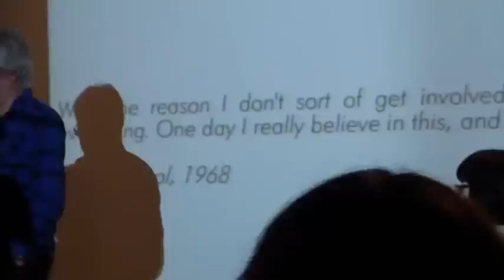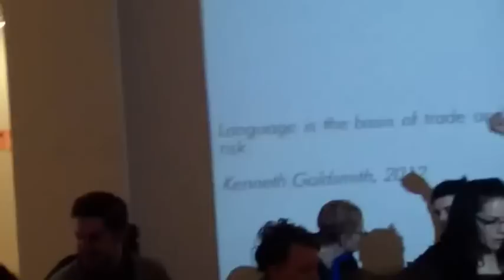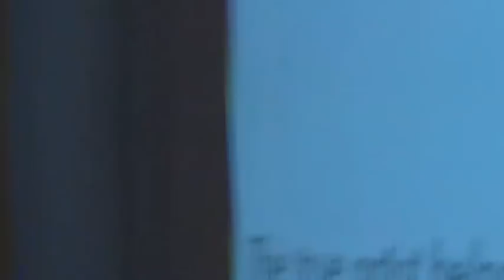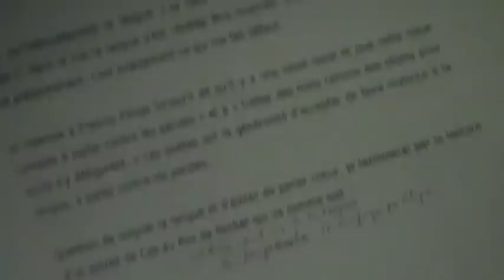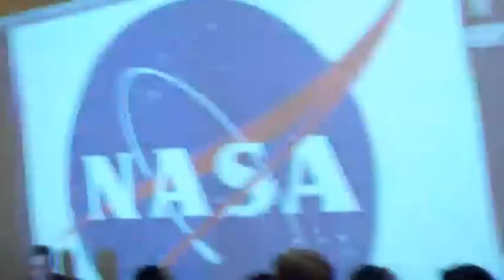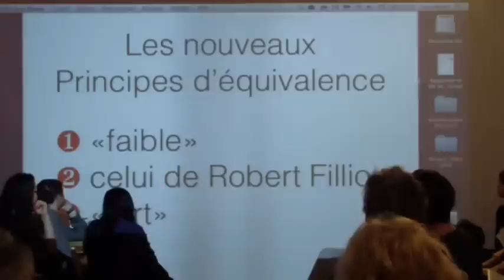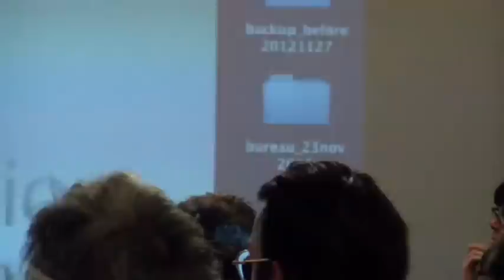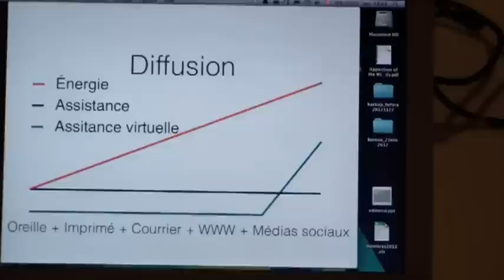Faut-il se couper la langue? (une fin sans conclusion) Par E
Sent from Samsung Camera.